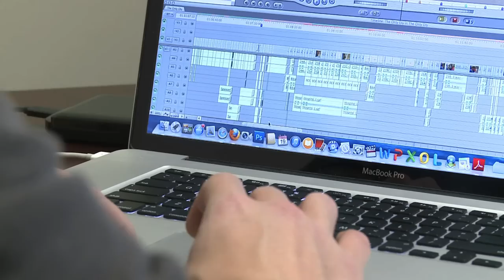The Only Oly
The Only Oly film tells the story of a learning disabled young man and his efforts to be like his dad.